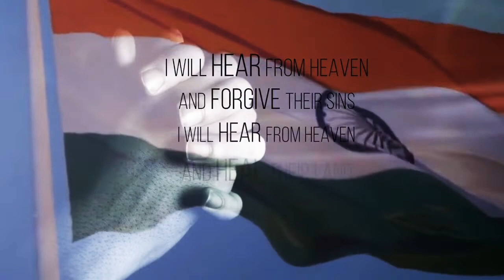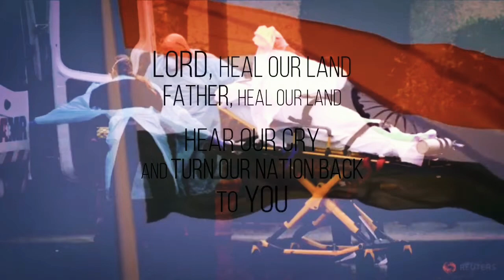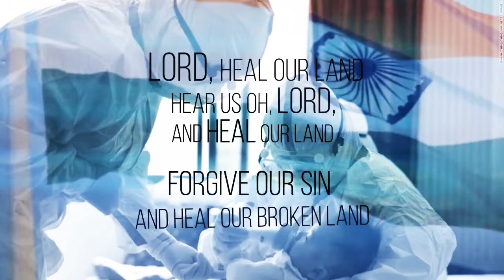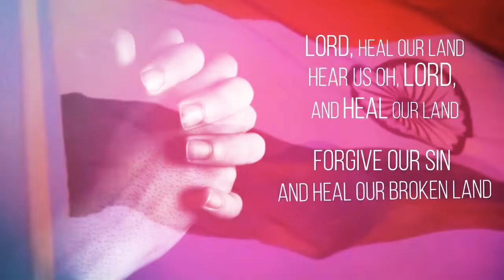God Bless 🇮🇳 India